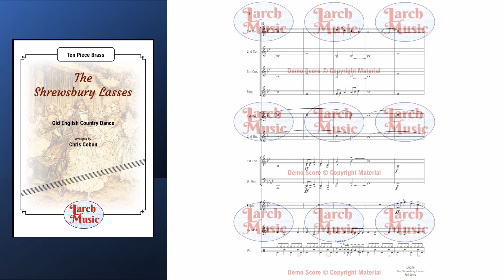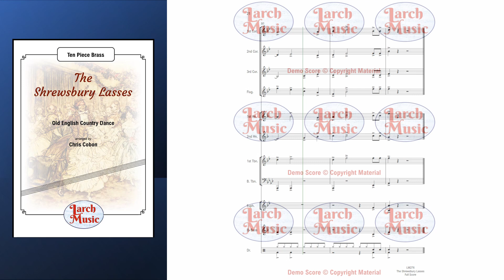Shrewsbury Lasses For Brass 10 Piece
Shrewsbury Lasses is a foot-tapping catchy melody suitable for bandstands or light concerts based on an old English Country Dance.